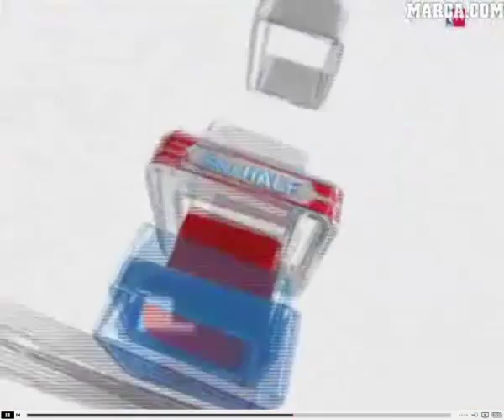Chicago Bulls 104-64 Memphis Grizzlies NBA 02-01-2012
Los Bulls pasaron por encima de los de Memphis (104-64)
Marc Gasol no pudo evitar la debacle de los Grizzlies

    Los Chicago Bulls no encontraron rival en los Memphis Grizzlies y les barrieron de la pista por 40 puntos de diferencia (104-64). El pívot español apenas pudo ayudar a su equipo con ocho puntos y 10 rebotes.

EFE

02/01/12 08:17

    Enviar
    Imprimir
    64 comentarios

·Estadística completa del partido ·Memphis Grizzlies ·Marc Gasol

El partido inaugural de la nueva temporada para los Bulls en su campo del United Center se iba a convertir en una auténtica exhibición de juego completo de equipo que les permitió ganar por paliza de 104-64 ante Memphis.

El partido no tuvo más historia que ver como los Bulls, con el ala-pívot Carlos Boozer de líder en su juego bajo los aros, desde el inicio mostraron una gran superioridad ante un rival que llegó al United Center carente de ideas, sin fuerza física y concentración.

Ante este tipo de facilidades, los Bulls, que disputaron cuatro partidos (3-1) por tierra californianas antes de jugar en su campo, tuvieron a Boozer como el líder que les aportó un doble-doble de 17 puntos y 11 rebotes.

El base estrella de los Bulls, Derrick Rose, no tuvo su mejor comienzo de partido, pero poco a poco fue entrando en acción y al final consiguió 16 puntos, seis asistencias, dos recuperaciones de balón y dos tapones para ser el segundo máximo encestador del equipo que tuvieron a cuatro jugadores que alcanzaron los dobles dígitos.

El escolta Ronnie Brewer, que salió en el puesto de titular del veterano Richard Hamilton, lesionado en la ingle, realizó una buena labor al conseguir 17 puntos y compartir con Boozer el liderato encestador de los Bulls (4-1).